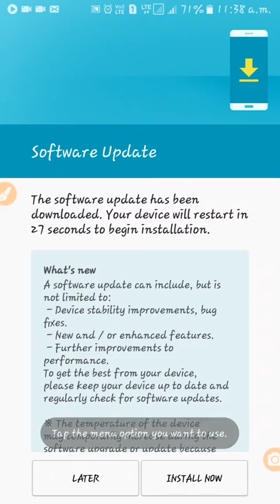Burdwan Sankati (Hasan mollick kalna burdwan